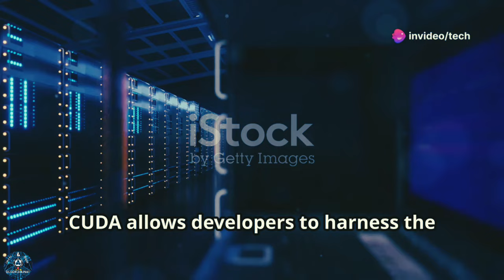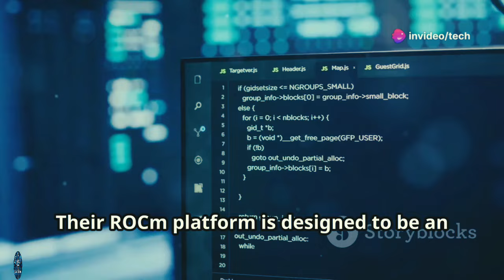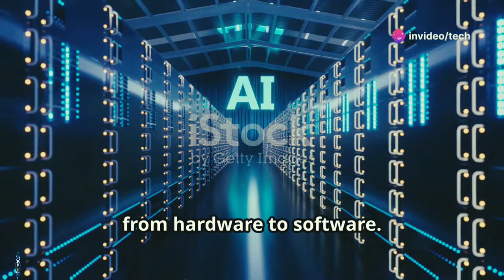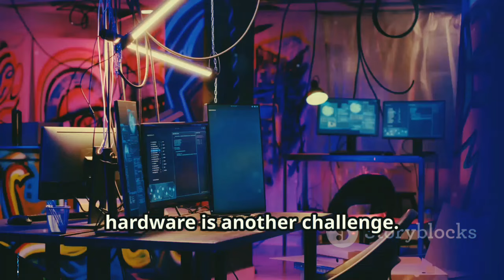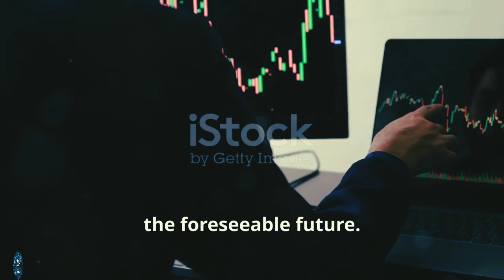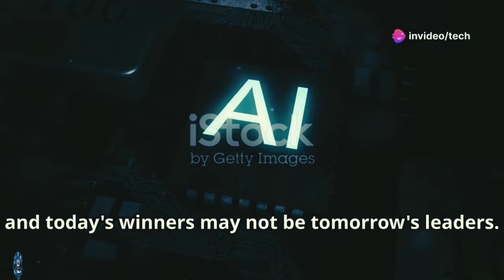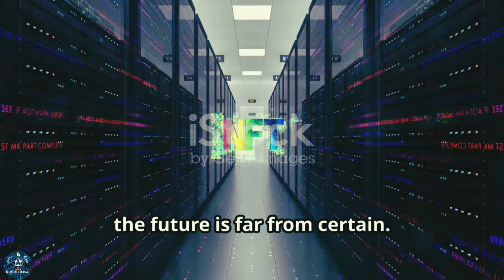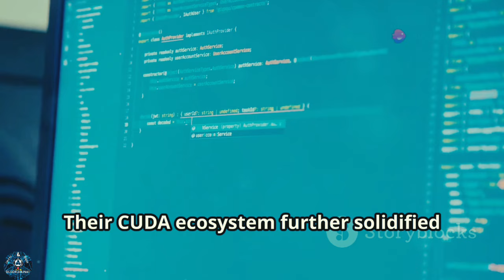Challengers Are Coming for Nvidia’s Crown! Nvidia Update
Title: Challengers Are Coming for Nvidia’s Crown!

 ** Description **
Discover the journey of Nvidia, from its early days focused on gaming and graphics cards to its current dominance in the AI hardware market. We'll explore the significance of Nvidia's CUDA ecosystem and how it has created a competitive edge. Learn about the fierce competition from AMD's cost-effective yet powerful GPUs, Intel's AI-specific hardware, and innovative startups like Cerebras and SambaNova. As industries rapidly adopt AI solutions, we analyze the investment opportunities and the potential challenges that could reshape the future of AI hardware. Don't miss this deep dive into the evolving landscape of AI technology!

OUTLINE:

00:00:00 From Gaming to AI Supremacy
00:00:59 The Moat Around Nvidia's Castle
00:01:58 AMD Charges In
00:02:48 A Data Center Powerhouse Aims for AI
00:03:33 Cerebras and SambaNova
00:04:18 Nvidia's Potential Challenges
00:05:03 Opportunities for Investors
00:05:54 Navigating Uncertainty in the AI Chip War
00:06:47 A Multipolar World?
00:07:37 Nvidia's Legacy and the Evolving AI Landscape

- nvda
- nvda stock
- nvidia stock
- nvidia challenge
- nvidia new prediction
- nvidia stock a buy
- nvda stock forecast
- nvda technical analysis
- nvda stock analysis
- nvda stock predictions
- nvidia news
- US stocks
- US tech stocks
- Jensen hung nvidia